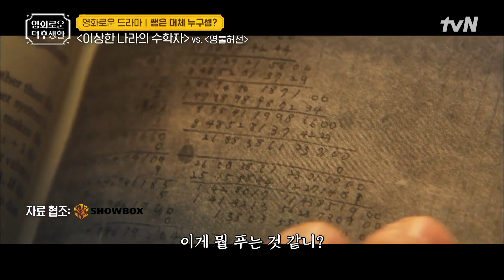2022 청년부 여름수련회 | 같은 말, 같은 마음, 같은 뜻 | 폐회예배 설교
2022 청년부 여름수련회 | 같은 말, 같은 마음, 같은 뜻 | 폐회예배 설교

믿음은 답이 아니라 과정이다
로마서 12:1-2
김현우 목사